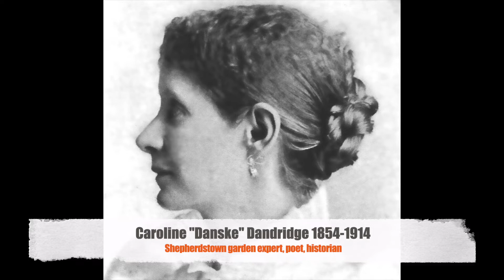The Case of Missing Miss Turkey - Shepherdstown, WV 1900 by Jim Surkamp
Tom Devonshire a U.S. Colored Troops veteran from the Civil War and Danske Dandridge, who he assists in the heavy end of the work in her vast flower gardens - learn where Miss Turkey  "had walked off"  to. Image of Tom is a semblance taken from Uncle Remus: his songs and his sayings by Joel Chandler Harris. New York : D. Appleton, 1898, c1895 weather prophet p. 268